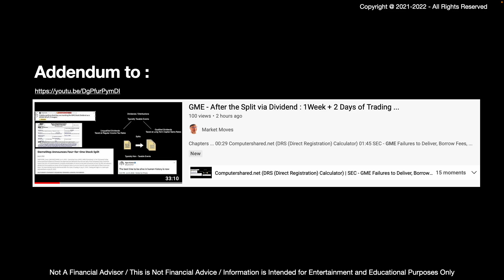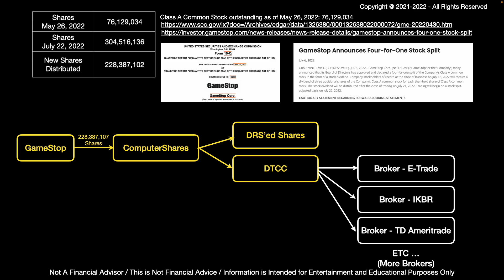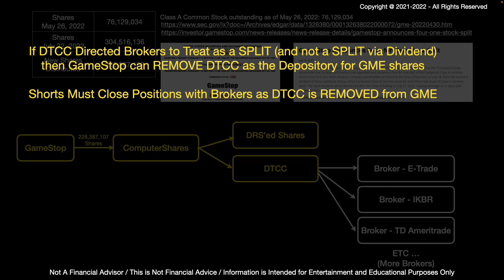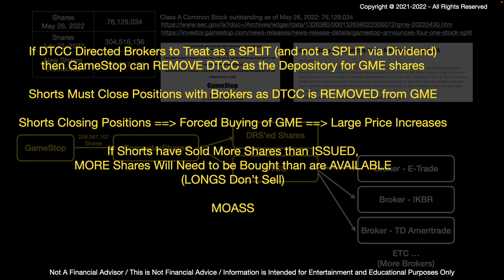GME - After the Split via Dividend : 1Week + 2 Days of Trading ... ADDENDUM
A short addendum / implications of what could happen to GME in the near future ...

Main Video (that this video is meant to accompany)

Links

Last 10Q before the split (to get share count)